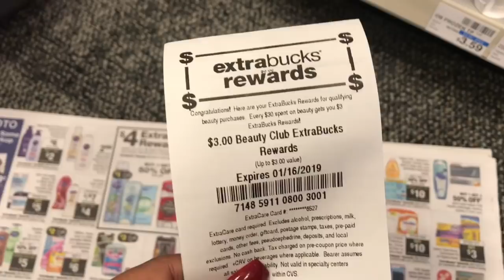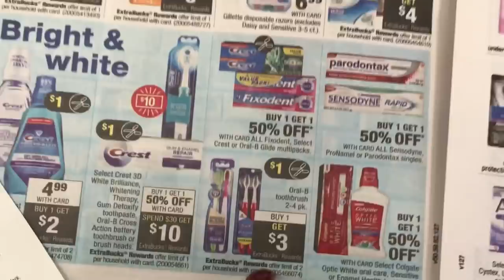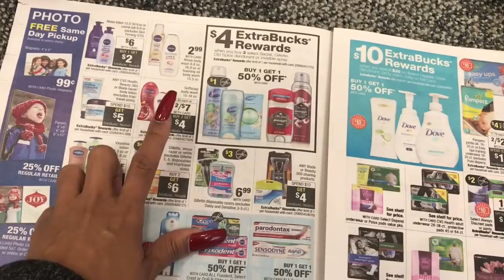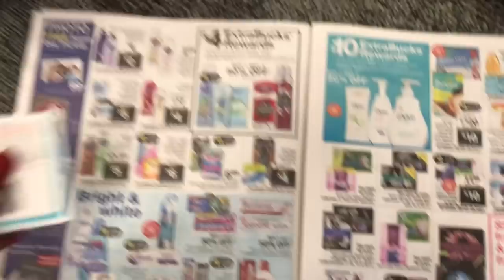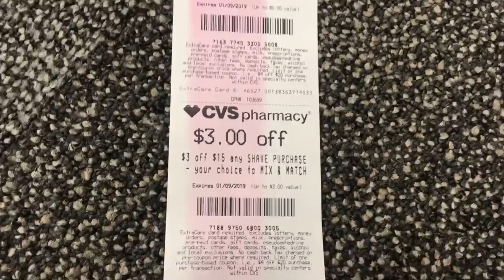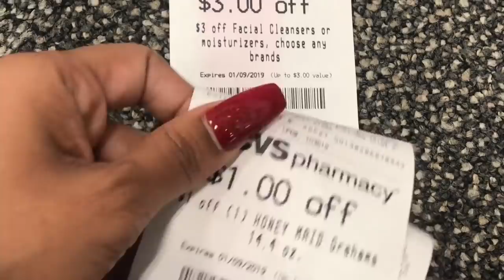CVS NEWBIE VIDEO 1/2/19 ~ Couponing With Toopie IS EASY!!! $10 Challenge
Write Me:
Toni Parrish

What Camera's Do I Film With?
Canon 60D
Canon T3
Canon Powershot Elph 180
iPhone 7plus